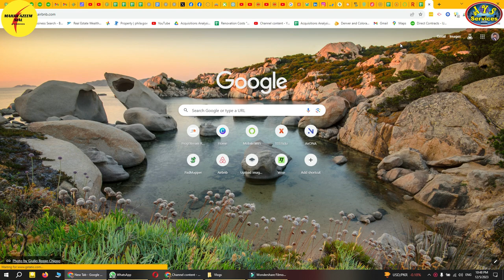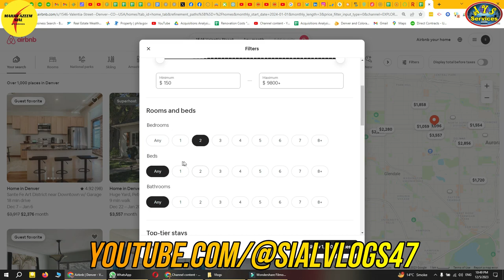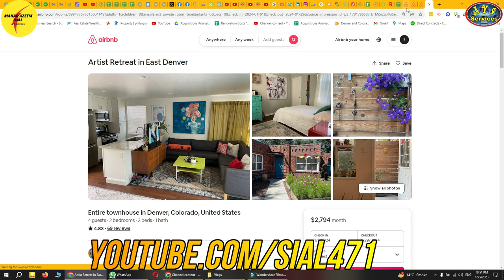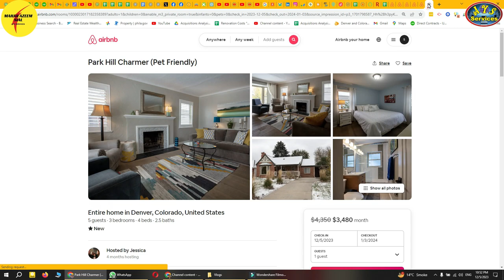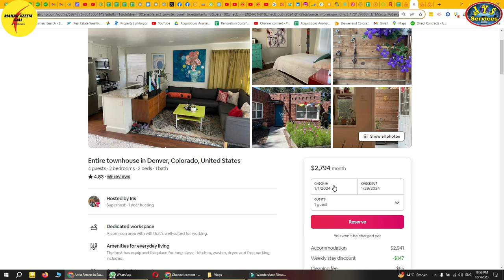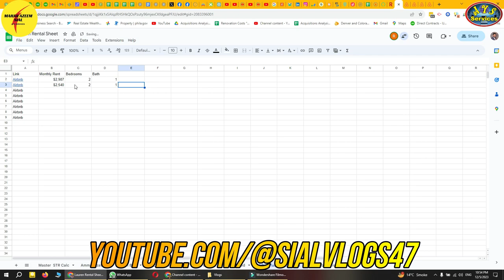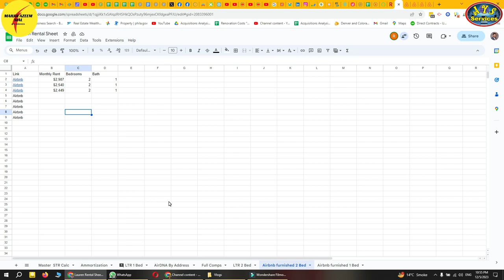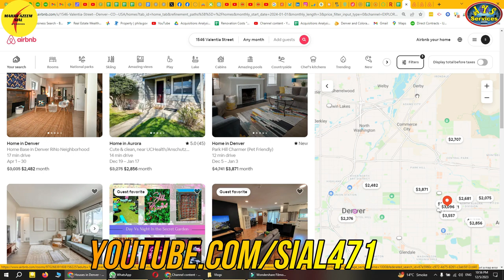How to do Rental comps on Airbnb || Monthly Rental Comps Procedure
AOA,
In this video I'll show you how to do rental monthly comps on Airbnb. How to do long term rental comps.